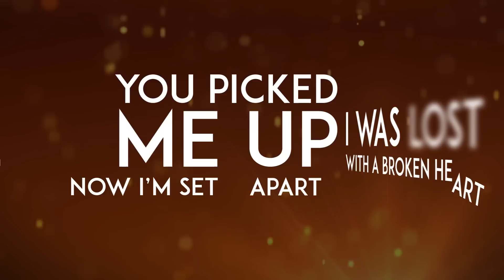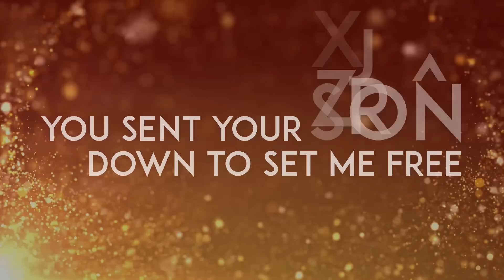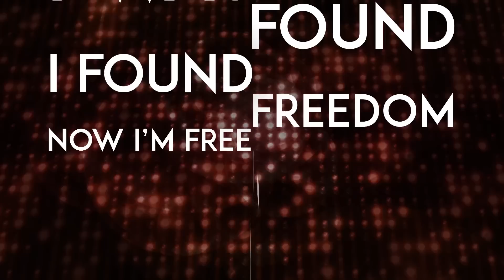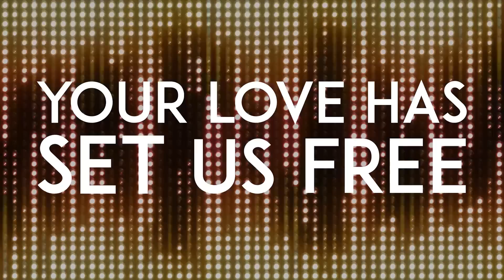This Hope - Alive (Lyric Video)